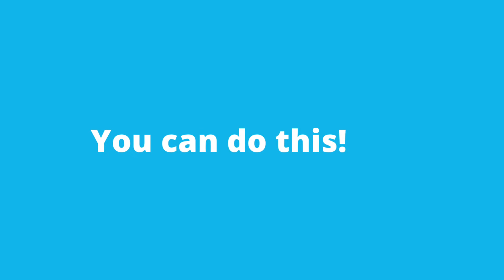To be named Quilt A long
Get ready!  At the end of September I am planning a quilt a long.